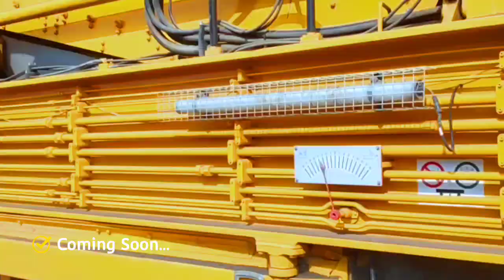Comping Coach For Track Machine // BCM Machine Coach Interior